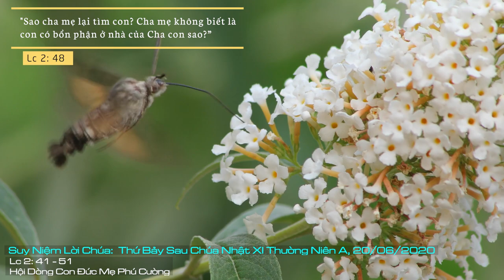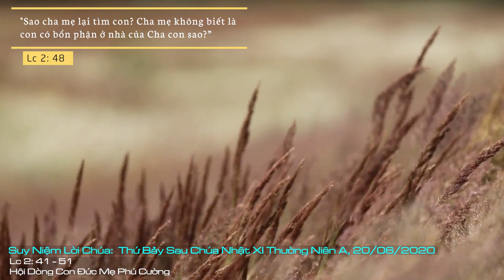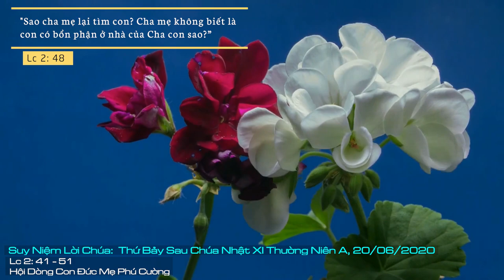Suy Niệm Lời Chúa: Thứ Bảy Sau Chúa Nhật XI Thường Niên Năm A, 20/06/2020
Thứ Bảy Sau Chúa Nhật XI Thường Niên Năm A: Xin cho chúng con có được con tim giống như Mẹ, luôn mở rộng và đón nhận thánh ý Chúa qua từng biến cố của cuộc đời chúng con.
Với lời “xin vâng”, Mẹ Maria đã đón nhận sứ vụ lớn lao là cưu mang Con Thiên Chúa làm người; với lòng khiêm hạ, Mẹ đã để cuộc đời mình thuận theo thánh ý của Chúa; với tâm tình tín thác, Mẹ đã chấp nhận những hy sinh, gian khổ trong cuộc đời làm mẹ của Đấng Cứu Thế. Để làm được tất cả những điều đó, cùng với ơn Chúa ban, Mẹ Maria đã luôn sẵn lòng mở rộng con tim của mình để cho tình yêu quan phòng của Chúa soi sáng và hướng dẫn; với những lần “ghi nhớ” các biến cố xảy ra quanh cuộc đời của Chúa Giêsu, Mẹ càng đi sâu hơn vào mối tương quan tình yêu mà Thiên Chúa dành cho Mẹ và cho nhân loại.
Mỗi người chúng ta, khi được hiện hữu trong cuộc sống dương gian này, là chúng ta đi vào mối tương quan tình yêu mà Thiên Chúa đã sắp đặt và tặng ban. Điều quan trọng là chúng ta có mở lòng mình ra để đón nhận và cộng tác, để chương trình tình yêu của Thiên Chúa luôn được triển nở trong cuộc đời chúng ta, và qua chúng ta còn lan toả, mưu ích cho nhiều tâm hồn. Muốn được như thế, chúng ta cần dành thời gian để lắng nghe, học hỏi Lời Chúa và nhất là cần có những khoảnh khắc tĩnh lặng để có thể nhận ra thánh ý của Chúa gửi đến trong cuộc đời.
Lạy Thiên Chúa từ nhân, chúng con cảm tạ Chúa đã ban cho chúng con một người Mẹ tuyệt hảo là Đức Maria. Xin cho chúng con có được con tim giống như Mẹ, luôn mở rộng và đón nhận thánh ý Chúa qua từng biến cố của cuộc đời chúng con. Amen.